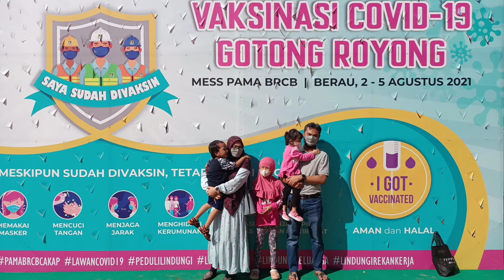Abang Naik BUS nemenin Bunda Vaksin